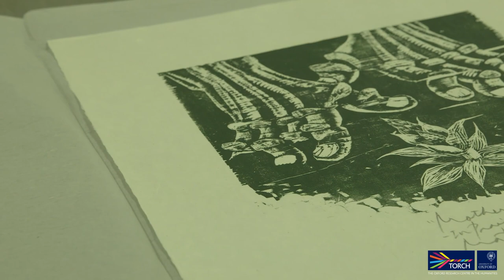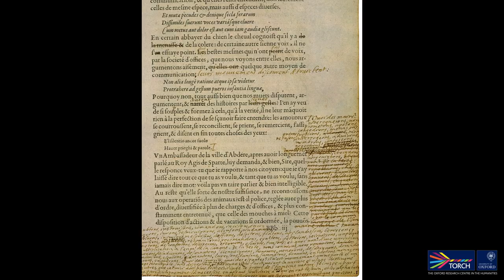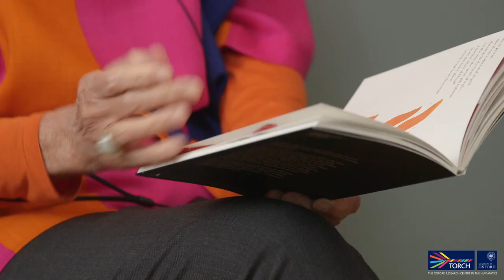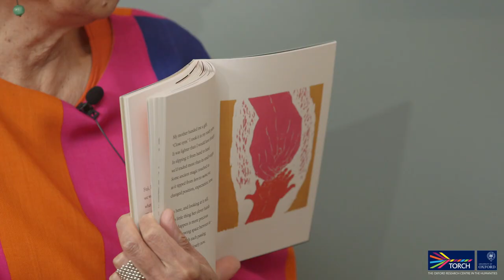In Praise of Hands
In collaboration with the Ashmolean Museum Oxford as part of the Humanities Cultural Programme, one of the founding stones for the future  Stephen A. Schwarzman Centre for the Humanities.
This event is also part of Japan Season 2021.

Artist, Naoko Matsubara in conversation with Dr Clare Pollard, Ashmolean Museum, poet, Penny Boxall, and TORCH Director, Professor Wes Williams.

Over many decades, artist Naoko Matsubara has been working on a series of woodcuts exploring the human hand — engaged in sport, dance, music, prayer or a variety of creative acts. This in-conversation celebrates an artistic collaboration between Naoko Matsubara and prize-winning poet Penny Boxall, who has responded to the woodcuts in a series of short poems.

The In Praise of Hands exhibition is available to view at the Ashmolean Museum Oxford until 13 March 2022. For more information and to book free tickets please visit the museum’s

 Biographies:

Naoko Matsubara grew up in Kyoto and studied design at the Kyoto City University of Arts. There she was introduced to printmaking by her teacher, the Austrian artist Felice Rix, who encouraged students to apply their tools directly to the woodblock rather than producing a preliminary sketch. Further inspired by encounters with the great print artist Munakata Shikō, Matsubara has used this method throughout her career, enjoying the dynamism and spontaneity it brings to her woodcuts.
After graduation in 1960, Matsubara pursued an MFA at the Carnegie Institute of Technology in Pittsburgh. During the following years, she studied at the Royal College of Art in London and worked as an assistant to the woodcut artist and print historian Fritz Eichenberg before settling in Oakville, Ontario in 1972. Matsubara also works in the mediums of painting, collage and paper sculpture, and is fascinated by the book as a form of artistic expression; she is currently working on her twenty-second book.

Penny Boxall is the author of Ship of the Line, which won the 2016 Edwin Morgan Poetry Award, and Who Goes There? (Valley Press, 2018). She has completed a new collection, Lights Out, with support from the Authors' Foundation and New Writing North.
In 2019 she was Visiting Research Fellow in the Creative Arts at Merton College, Oxford, and she has held residencies at Hawthornden Castle, Chateau de Lavigny and Gladstone's Library. She has worked for museums including the Ashmolean, the Royal Collection, the Wordsworth Trust and the Laurence Sterne Trust at Shandy Hall. She is currently the Royal Literary Fund Writing Fellow at the University of York.

Clare Pollard is Curator of Japanese Art at the Ashmolean and an associate member of the Faculty of Oriental Studies. After gaining her doctorate at Oxford University on the subject of Japanese ceramics, she worked as Curator of the East Asian Collections at the Chester Beatty Library, Dublin and Curator of Japanese Art at the Art Gallery of New South Wales, Sydney, before returning to Oxford in April 2006. Her research has focused mainly on Meiji era decorative arts, and her publications include Master Potter of Meiji Japan: Makuzu Kozan (1842–1916) and his Workshop (2003) and Threads of Silk and Gold: Ornamental Textiles from Meiji Japan (2012).
In recent years she has developed a series of exhibitions and catalogues of the Ashmolean’s Japanese print collections, including Hiroshige – Landscape, Cityscape; Plum Blossom & Green Willow: Japanese surimono poetry prints; and Lifelines, celebrating the work of Naoko Matsubara. She also co-curated the Ashmolean’s current temporary exhibition Tokyo: Art & Photography with Lena Fritsch.

Wes Williams is the Director of TORCH, Professor of French Literature at the University of Oxford, and also a Fellow in Modern Languages at St Edmund Hall.
His main research interests are in the field of Renaissance studies; the critical study of genre and subjectivity; and the intersection of theory and practice in the literary, political, religious, and professional cultures of the early modern period. He also works on contemporary theory and film.